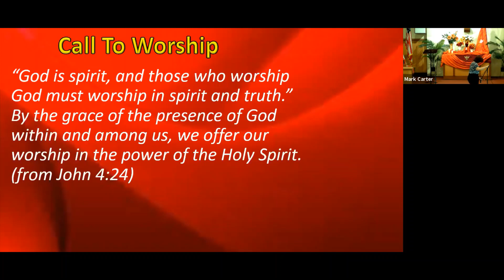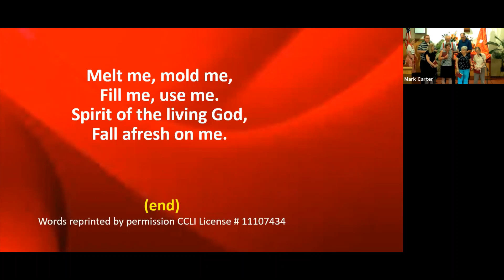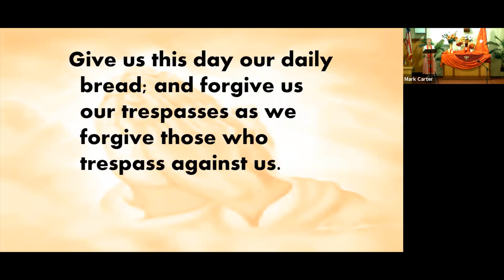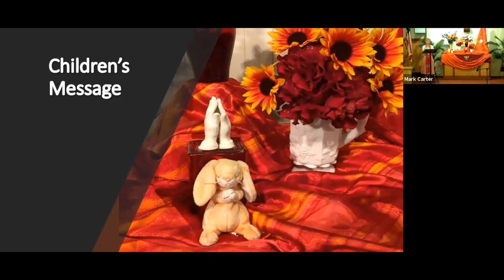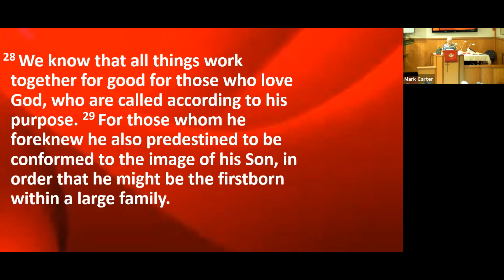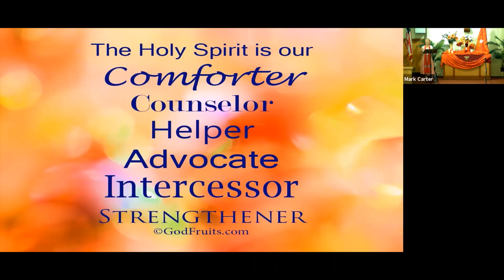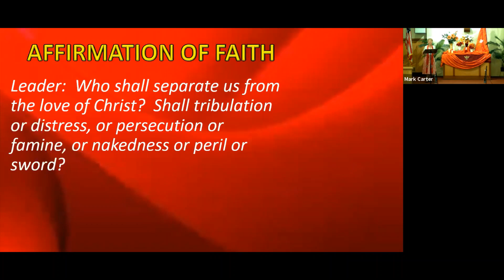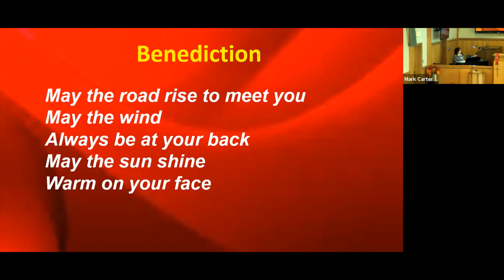Salem UMC 7 11 21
Service for Salem United Methodist Church in Upper Falls, MD for Sunday, July 11, 2021.